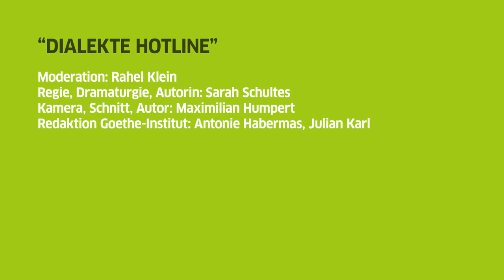Dialekte Hotline: Badisch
In unserer 7. Folge der DialekteHotline geht's um Badisch. Rahel trifft sich mit Cossu, um sich seinen Dialekt einmal genauer anzuhören.

Übersetzung Untertitel: Eric Rosencrantz